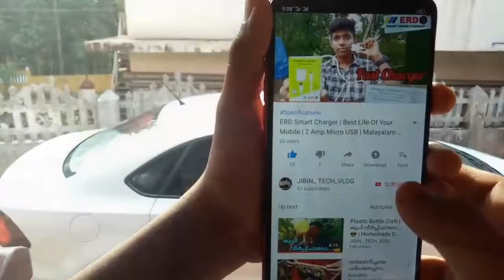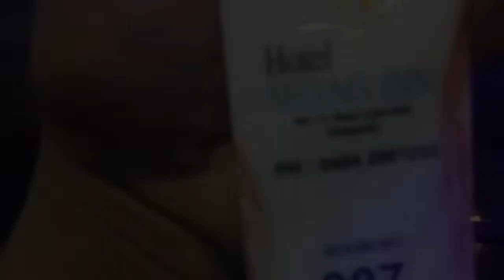Lulu Hyper Mall & Visiting Hotel 🍗🍕| Nilambur to Kochi Vlogging | Part 1 | Second Vlog | Malayalam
Lulu Mall & Hotel Visit. 😍😍😍
In Kochi Lulu Mall. 😱